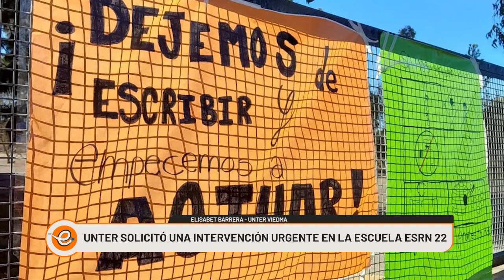UNTER SOLICITA INTERVENCIÓN URGENTE DE LA ESCUELA 22